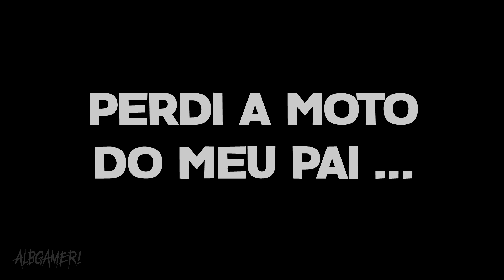POLICIA PEGOU EU NO GRAU E PRENDERAM A CB 1000R DO MEU PAI 🤣👎🏽 GTA SA VIDA REAL